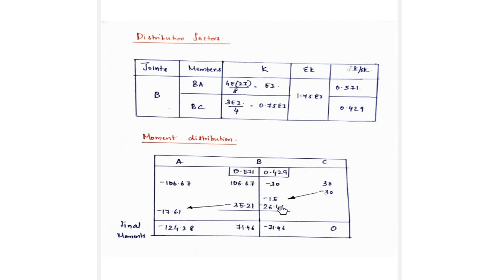Structural Analysis II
Module -3; Analysis of continuous beam - Problem 3 - One end fixed one end hinged